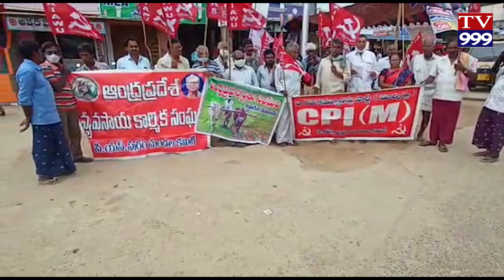ప్రకాశం జిల్లా సి.ఎస్ .పురం లో నిరసన వ్యక్తం చేస్తున్న సి.పి.ఎం కార్యకర్తలు వ్యవసాయ బిల్లులు రద్దు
ప్రకాశం జిల్లా సి.ఎస్ .పురం లో  నిరసన వ్యక్తం చేస్తున్న సి.పి.ఎం కార్యకర్తలు
వ్యవసాయ బిల్లులు రద్దు చేయాలని విద్యుత్ సబ్సిడీ కొనసాగించాలని ఢిల్లీలో రైతులపై నిర్బందకాండ ఆపాలని సి.పి.ఎం నిరసన రాస్తారోకో నిర్వహించారు. ఊసా వెంకటేశ్వర్లు ,కర్నా ఓబులరెడ్డి, ఎస్ తిరుపతిరెడ్డి, ఎస్ కె అజీద్ బాషా ,ఎం రత్నారెడ్డి, ఊసా రాజ్యలక్ష్మి, ఎ వెంకటేశ్వరరెడ్డి, రమణమ్మ , నారాయణ, కొండయ్య ,కేశవరావు ,ఖాజావాలి, రత్నం ,తదితరులు పాల్గొన్నారు